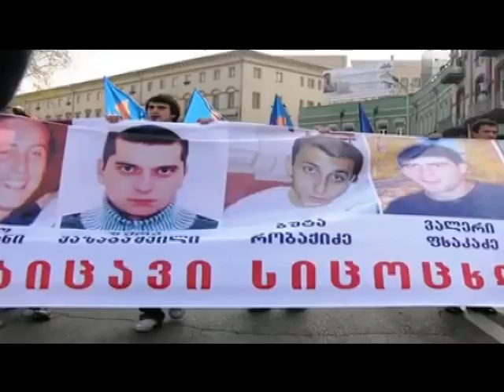JULO ALANIA & Smile G.S რუსი აგრესორი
MP 3 გადმოწერეთ bevri lik da bevri gadacera cin gamcevs da es stimuls momcems